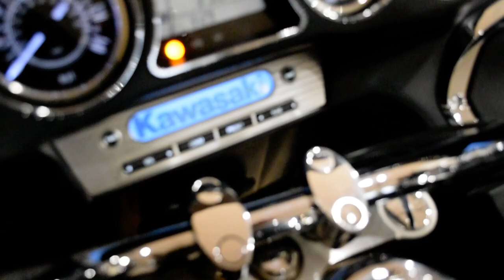2017 Kawasaki Vulcan 1700 Voyager ABS | Used motorcycle for sale at Monster Powersports, Wauconda IL